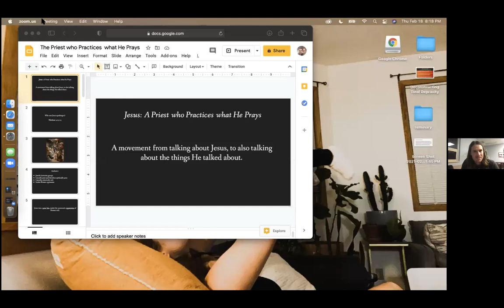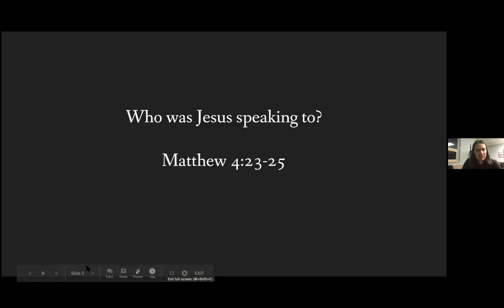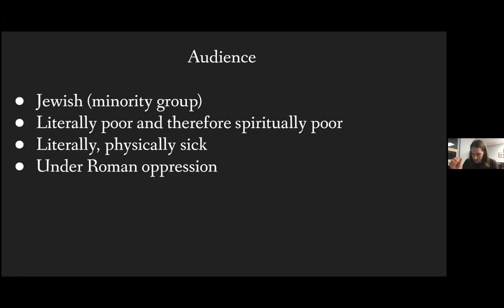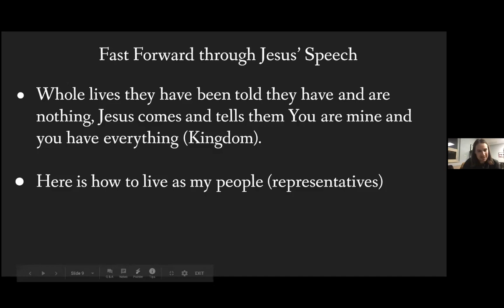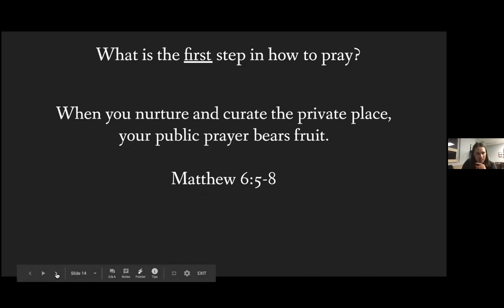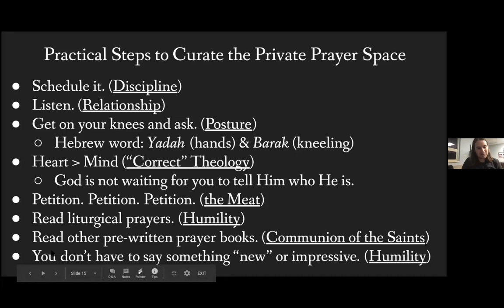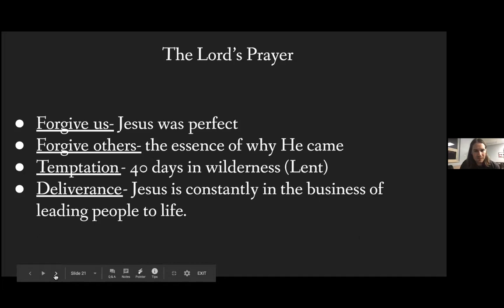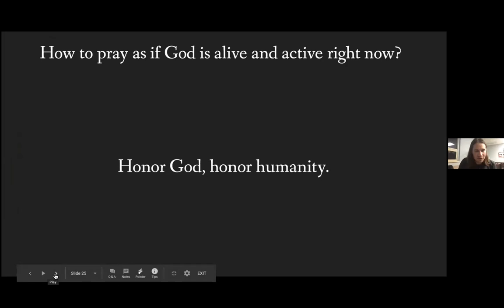Cru 2/18 - Communion With God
Diego Sanchez talks about prayer and how we can be relationship with God